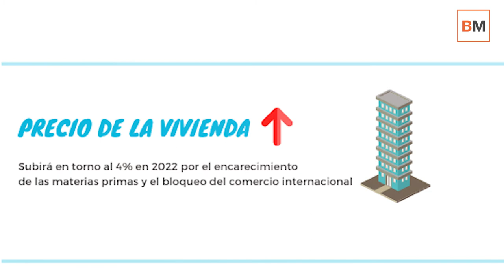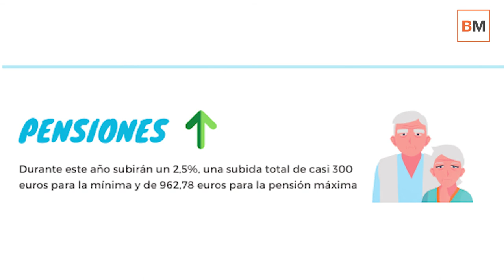🔻🟢¿Qué sube y qué baja de precio en 2022? 💸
Algunos impuestos se han incrementado a principios de este 2022, como los del combustible y la electricidad, los más altos hasta el momento, aunque se espera que bajen en el corto plazo. Junto a estos, también han subido de precio el gas natural, el butano, los sellos y la cuota de autónomo.